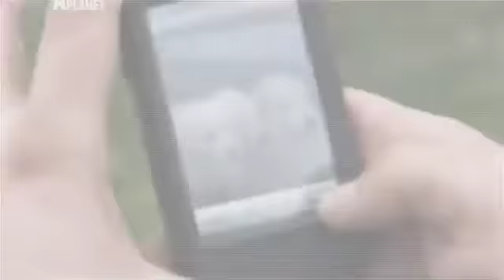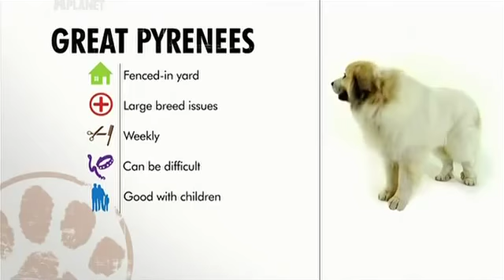Большая пиренейская овчарка (Pyrenean Shepherd). Породы собак (Dog Breed)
Пиренейская овчарка -- это удачное сочетание довольно скромных размеров и неиссякаемого источника невероятной энергии. Эти собаки быстры, ловки и чрезвычайно активны. Они готовы без устали работать на высокогорных пастбищах в довольно тяжелых условиях.
 Кстати именно Пиренейскими полями и был сформирован неутомимый характер и отменное здоровье представителей этой породы.